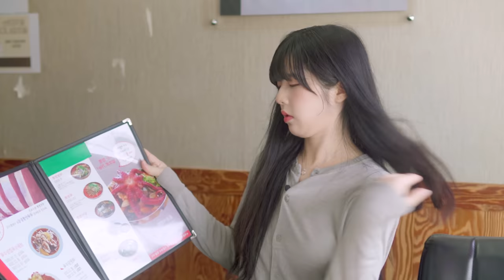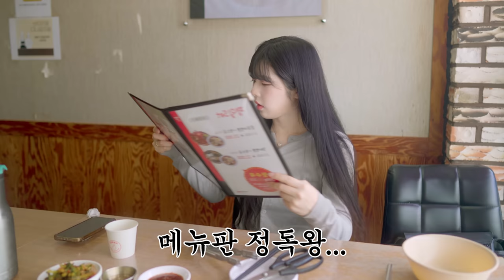우리 집 해맑은 포식자..(통문어 짬뽕)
안녕하세용 네루입니다🤭💖
맛있는 짬뽕 먹으면 밥 말아먹어야쥐😈
근데 띠리리리ㄹ가 뭐에요 제가 아는 따리리리는 저 리듬인데...
오늘은 벌써 많이 덥네요!!! 시원하게 이열치열하세용💞
얼굴 많이 부었습니다 죄송함돳...🥺💙

🍜 가게 위치 ▷ 온양온천 재벌짬뽕

Kevin MacLeod의 Marty Gots a Plan
에는 크리에이티브 커먼즈 저작자 표시 4.0 라이선스가 적용됩니다.
Kevin MacLeod의 Hall of the Mountain King에는 크리에이티브 커먼즈 저작자 표시 4.0 라이선스가 적용됩니다.